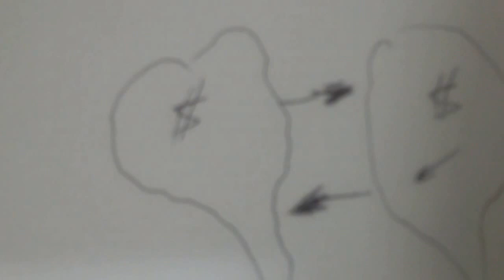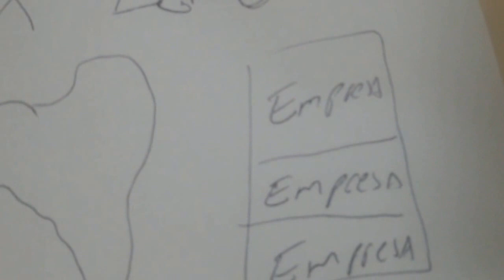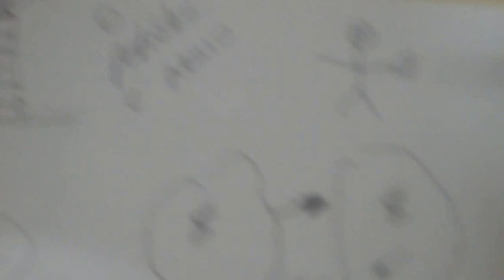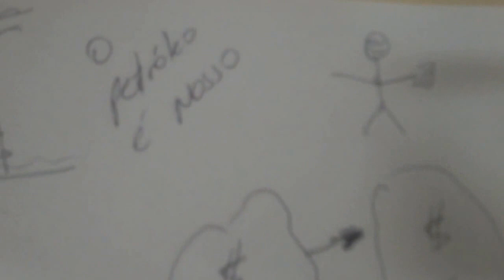Sr. Presidente, Governador , Prefeito Mais empregos ! Será que já não passou da hora de mudar ?